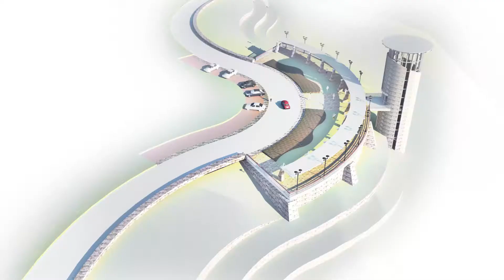BW to Color